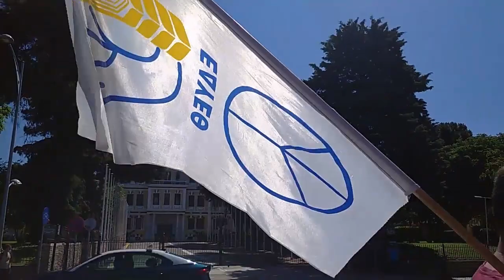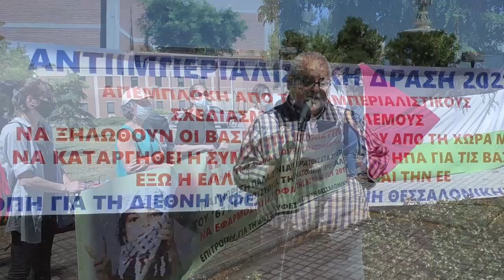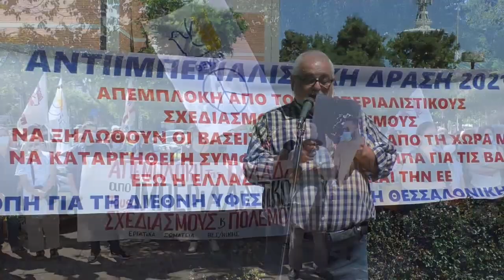Ο χαιρετισμός του Γ. Καντίδη στην κινητοποίηση της ΕΔΥΕΘ